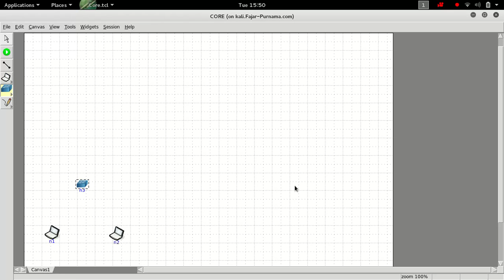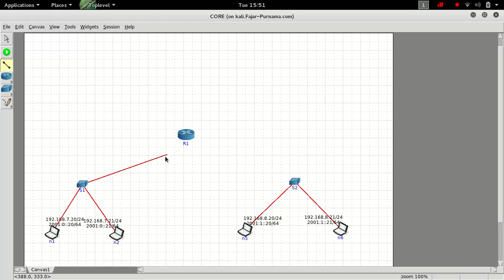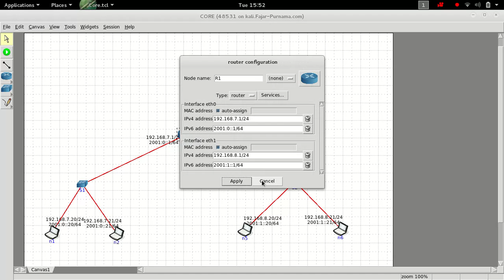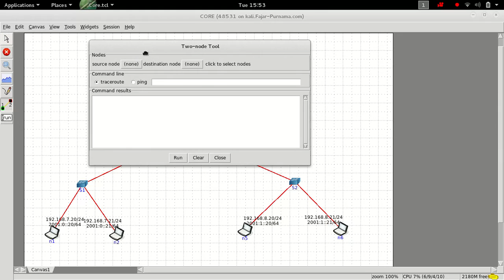Core Network Default Gateway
Core Network Simulator testing default gateway.